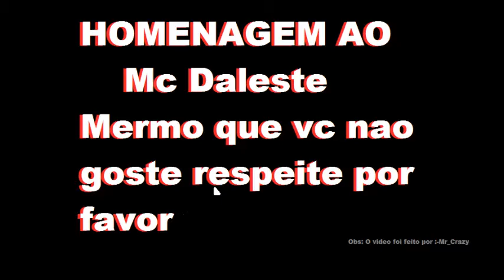zMr-Scorpion Video Clip Combat Arms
Obg ! Escreva Se ae !